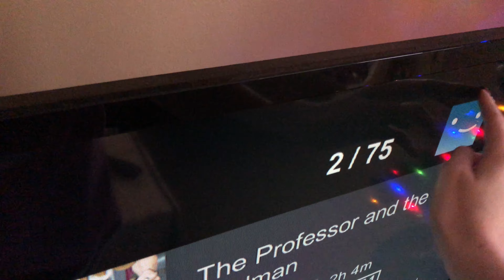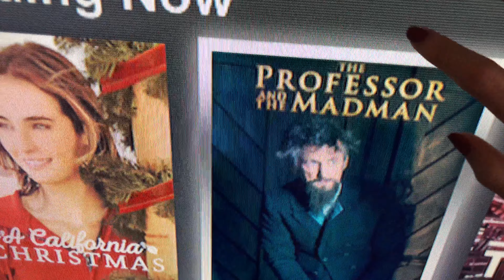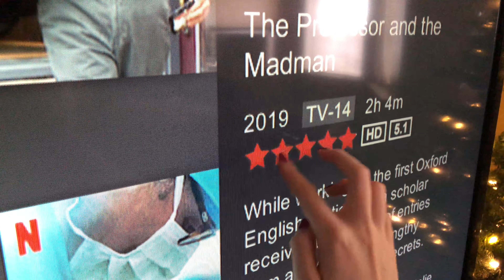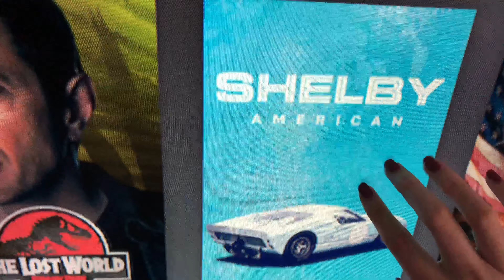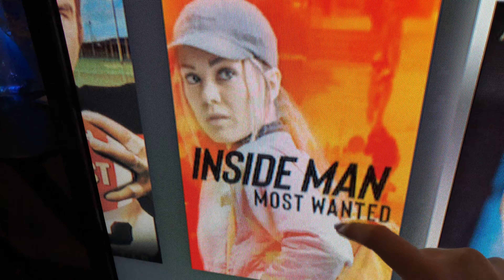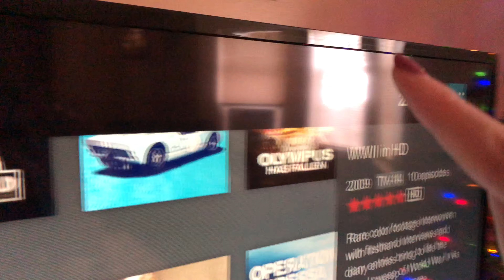TV ASMR // Tapping, Tracing Words, Air Tracing, etc.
Hi everyone! I decided to make this a full video because my video was really popular!

Also, thanks so much for over 30 subscribers! I appreciate you guys 💜

Stay well, stay safe, and stay amazing!

Love,
Ashleigh 💜